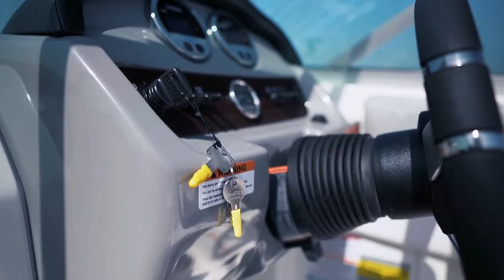Chaparral 19 SSi OB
Contact Waterfront Marine today for more information on the Chaparral 19 SSi OB

Waterfront Marine is proud to be the world's #1 Chaparral and Robalo Dealer, and is proud to be #1 for Robalo CSI!